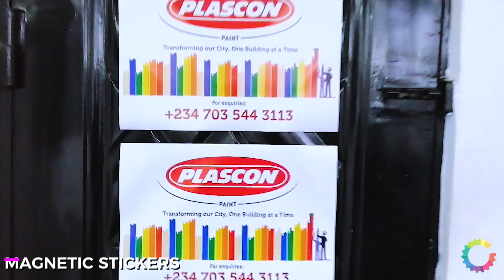Magnetic Sticker Printfactory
You don't need to go through the stress of looking for glue, pin, or nail to place your stickers anymore.

With the magnetic sticker, you can place your sticker on any metallic surface.